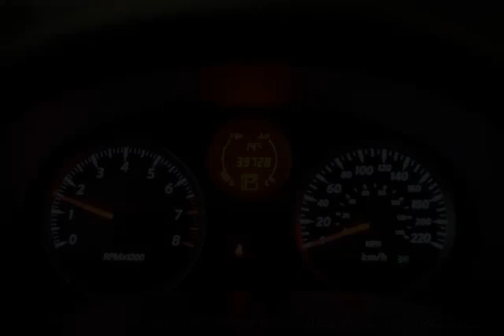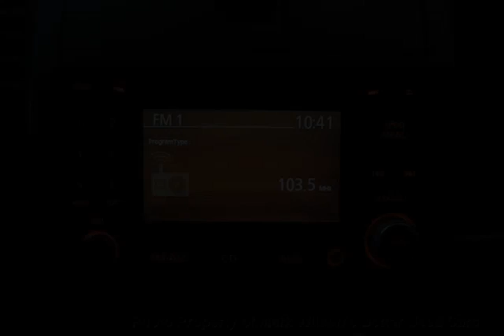Mark Wilsons Better Used Cars - 2012 Nissan Sentra SR SEDAN! 1 OWNER! POWER PKG! ALLOYS! Sedan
Mark Wilsons Better Used Cars - 2012 Nissan Sentra SR SEDAN! 1 OWNER! POWER PKG! ALLOYS! Sedan CL706105